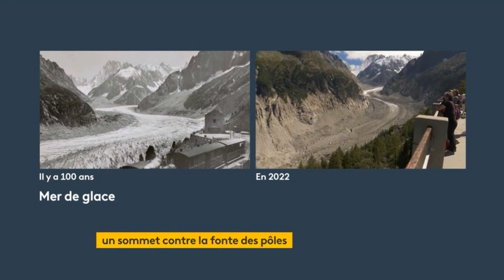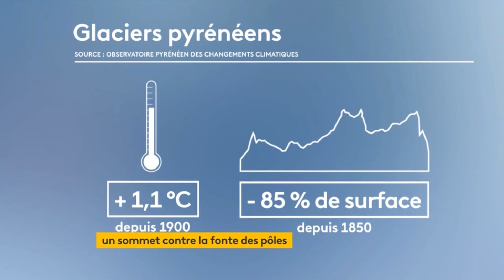Marie Mamgioglou - Mercredi 09 Novembre 2023